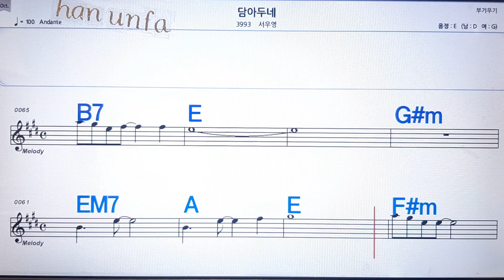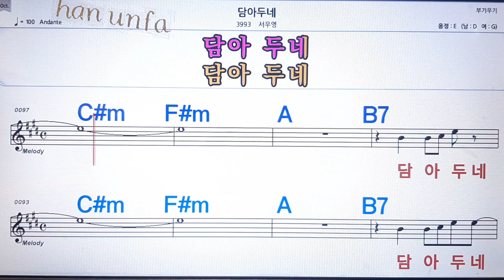담아두네/서우영💋노래방, 통기타 , 코드 큰악보, 가라오케, 반주💖Karaoke, Sheet Music, Chord, MR